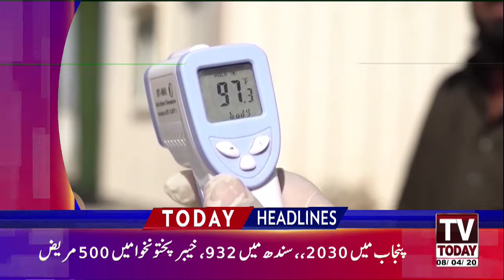03:00 PM | LATEST HEADLINES | 08 APRIL 2020 | TV TODAY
03:00 PM | LATEST HEADLINES | 08 APRIL 2020 | TV TODAY